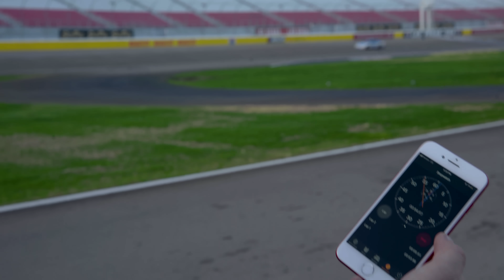We raced each other in a NASCAR Stock Car | Donut Media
Watch the NASCAR Championship Race this Sunday live on NBC at 3pm ET!

NASCAR Racing Experience was, as Bart said, AWESOME. It's exhilarating, totally real, and done at the most iconic tracks in the nation.